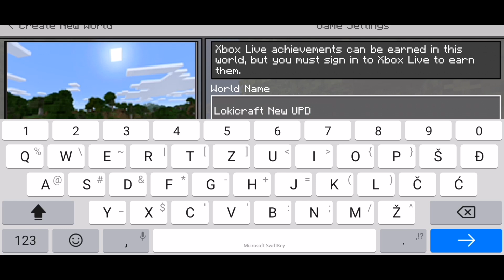LOKICRAFT FINALLY Got The New MINECRAFT 1.17 UPDATE (So GOOD)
hello guys and in this video I will show you a new lokicraft  5 update that basically turned this game to Minecraft, Also this is not the old lokicraft this is lokicraft 5 but I needed a little clickbait :D